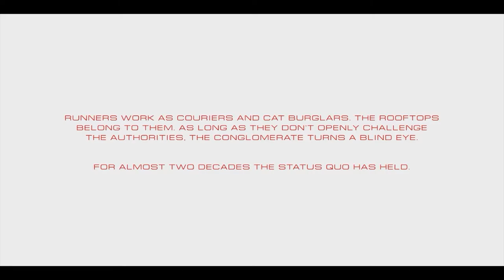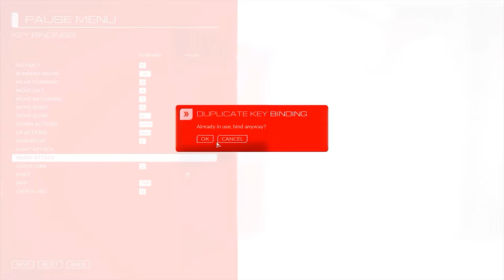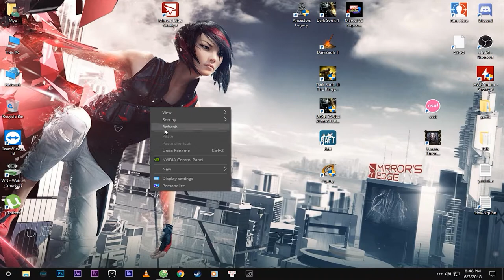Hướng dẫn tải và cài đặt game Mirrors Edge Catalyst - PcCrackGaming